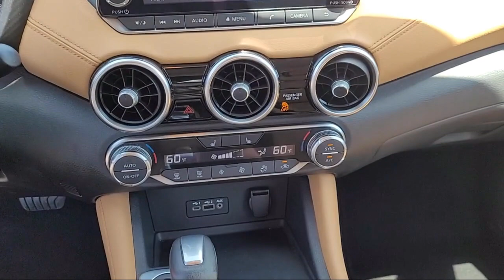2021 Nissan Sentra SV Davis Woodland Sacramento Dixon Rancho Cordova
2021 Nissan Sentra SV Stock Number: T17940 Vin:3N1AB8CV1MY253699.